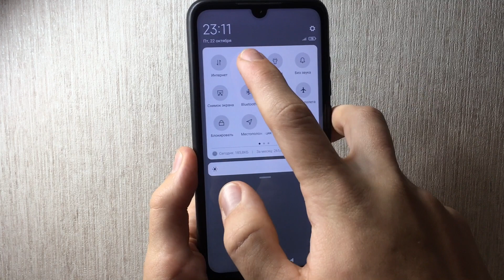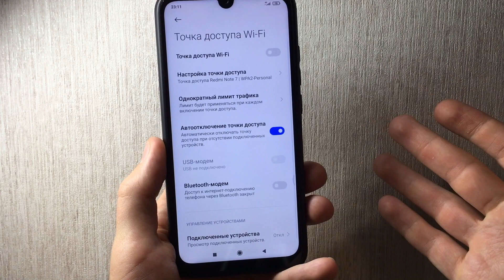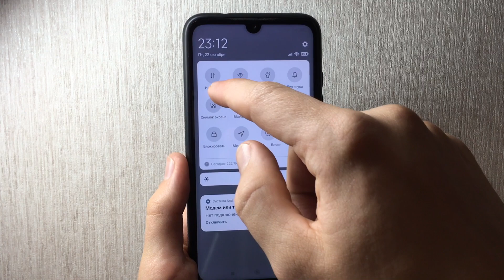Как раздать Интернет с телефона Xiaomi ?